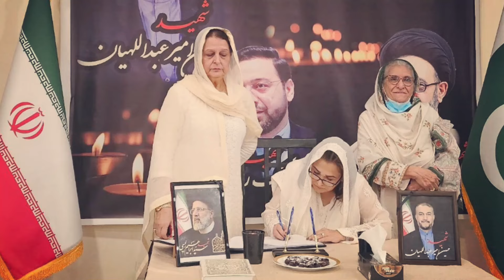PTI Senator Zarqa ke Baray Me Hush Ruba Inkishafat 😲😲